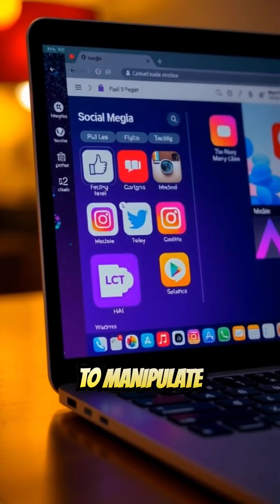What is Geoffrey Hinton's BIG Warning About Artificial Intelligence?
Join us as we delve into the warnings of Geoffrey Hinton, a pioneer in the field of artificial intelligence. Hinton, often referred to as the "Godfather of Deep Learning," has been vocal about the potential dangers and unforeseen consequences of developing and relying on artificial intelligence. In this video, we explore Hinton's big warning about AI, discussing the implications of creating intelligent machines that could potentially surpass human intelligence and the ethical considerations that come with such powerful technology. From job displacement to existential risks, we examine the broad spectrum of concerns Hinton has raised, providing insight into the future of AI and its impact on society. Tune in to understand the importance of Hinton's warnings and the need for responsible AI development.